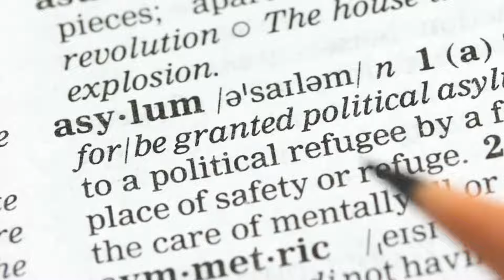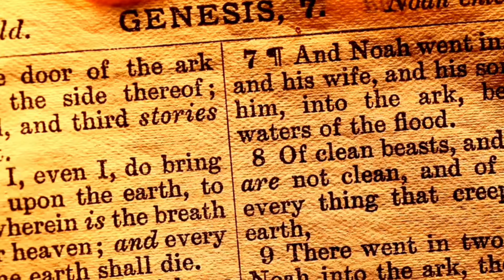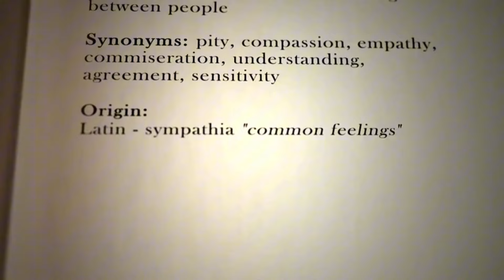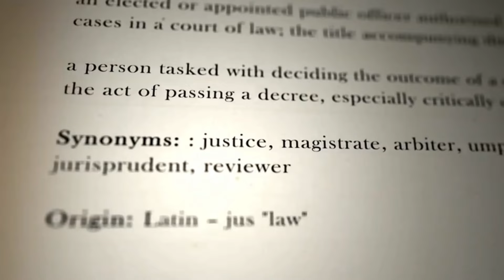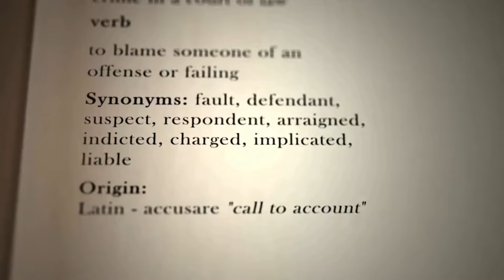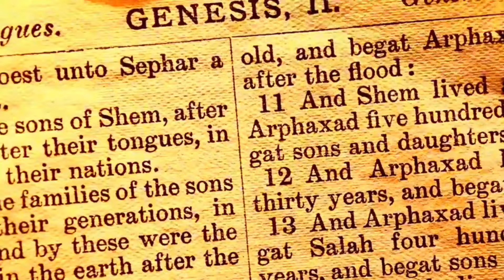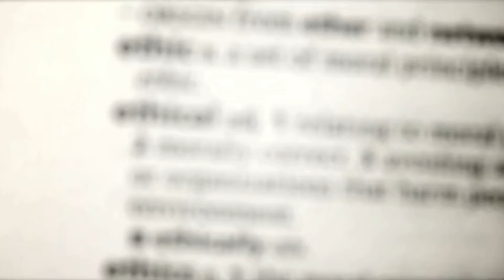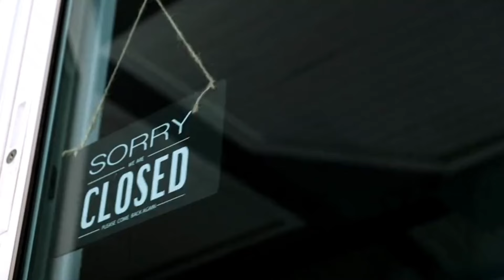The most bizarre episodes in the history of the Catholic Church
The Cadaver Synod, held in January 897 AD, was one of the most bizarre and macabre episodes in the history of the Catholic Church. This infamous ecclesiastical trial took place in Rome, where Pope Stephen VI ordered the exhumation and posthumous prosecution of his predecessor, Pope Formosus.

Background

Pope Formosus served as the head of the Catholic Church from 891 until his death in 896. His tenure was characterized by intense political strife and numerous controversies, reflecting the complex interplay of power within the church and the broader political landscape of the time. Formosus navigated a papacy fraught with challenges, particularly involving the ever-shifting alliances and conflicts among Roman noble families and the Holy Roman Empire.

A significant aspect of Formosus's papacy was his involvement in the ongoing power struggles between the Holy Roman Empire and various Roman aristocratic factions. The dynamics of these relationships were complicated and often volatile, with different families and political entities vying for influence and control. This period in history was marked by a continuous tug-of-war between secular and ecclesiastical powers, making Formosus's position as pope particularly precarious.

Throughout his papacy, Formosus found himself at odds with numerous factions, one of the most notable being the Spoleto family. This powerful noble family held significant sway in Rome and had a contentious relationship with the papacy. Formosus's dealings with the Spoletos and other influential families were indicative of the broader power struggles that defined his time as pope. His actions and decisions often reflected the need to navigate these turbulent and sometimes dangerous waters carefully.

The political landscape of 9th-century Rome was anything but stable, and Formosus's papacy was no exception. The conflicts and alliances he engaged in were emblematic of the larger issues facing the church and the region. The ongoing disputes with noble families and the Holy Roman Empire underscored the fragile nature of papal authority during this period. Formosus's efforts to maintain and assert his position amid such turmoil were a testament to the complexities of leadership within the church.

In conclusion, Pope Formosus's reign from 891 to 896 was a period marked by significant political conflict and controversy. His papacy was deeply intertwined with the power dynamics between the Holy Roman Empire and various Roman noble families, reflecting the turbulent nature of 9th-century papal politics. Despite the numerous challenges and disputes he faced, Formosus's actions during his tenure highlight the intricate and often precarious balance of power that defined his time as pope.